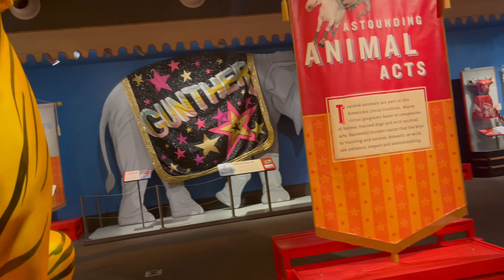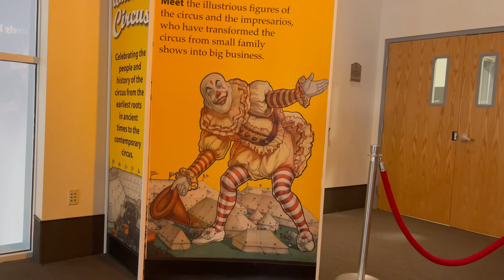Vlog 77: Tham Quan Viện Bảo Tàng Ringling (Ringling Museum) Ở TP Sarasota| Cuộc Sống Mỹ Ở Florida